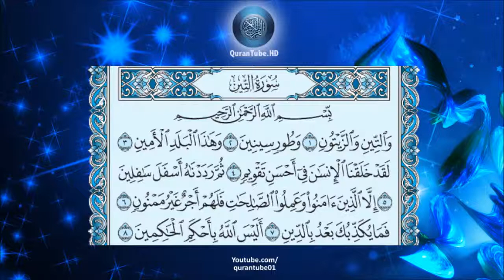سلمان العتيبي | 095 : سورة التين | حفص عن عاصم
سورة التين للشيخ سلمان العتيبي , برواية حفص عن عاصم + متابعة نصية للآيات
Surat Al-Teen by Salman Al-Otaibi + Arabic text trailing

۩ سبب التسمية :

يُقَالُ ‏لهَا ‏‏ ‏سُورَةُ ‏التينِ ‏‏ ‏بِدُونِ ‏الوَاوِ‎ .‎‏

۩ التعريف بالسورة :

1) سورة مكية .
2) من المفصل .
3) آياتها 8 .
4) ترتيبها بالمصحف الخامسة والتسعون .
5) نزلت بعد سورة البروج .
6) بدأت باسلوب قسم " والتين والزيتون وطور سنين ".
7) الجزء (30) ـ الحزب ( 60) ـ الربع ( 7) .

۩ محور مواضيع السورة :

يَدُورُ مِحْوَرُ السُّورَةِ حَوْلَ مَوْضُوعَيـْنِ بَارِزَيْنِ هُمَا :

الأَوَّلُ ـ تَكْرِيمُ الَّلهِ جَل وَعَلاَ لِلنَّوْعِ البَشَرِي.

 الثَّانِي ـ مَوْضُوعُ الإِيمَانِ بالحِسَابِ وَالجَزَاءِ.

▬▬▬▬▬▬▬▬▬▬▬▬ஜ۩۞۩ஜ▬▬▬▬▬▬▬▬▬▬▬